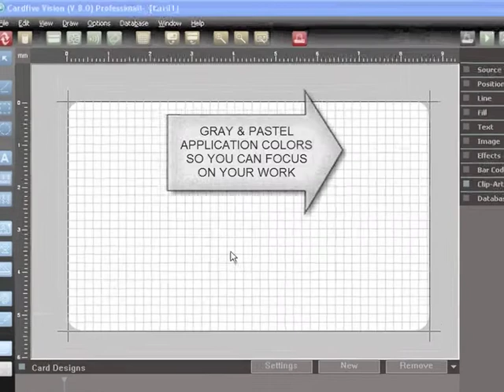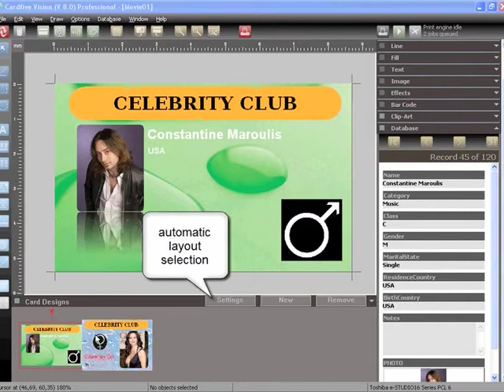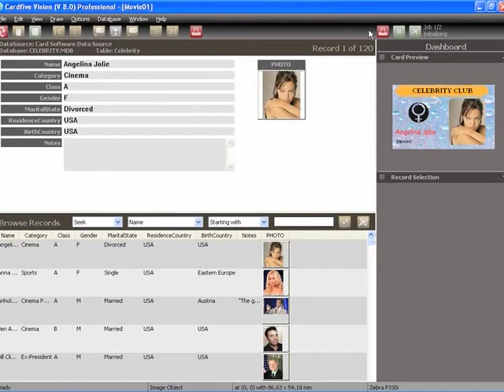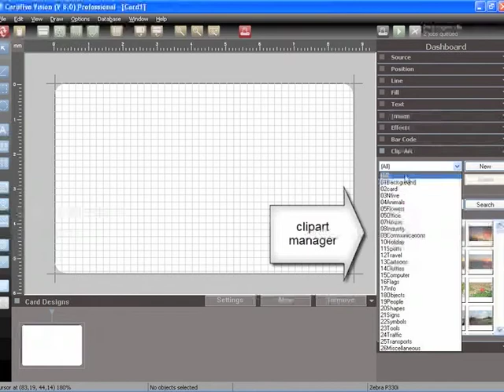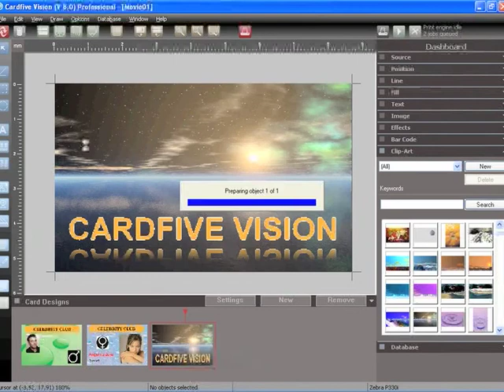CardFive Vision Kartengestaltungssoftware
Spielend einfach eigene Kartenlayouts designen und Plastikkarten individuell bedrucken. Mit der Kartengestaltungssoftware CardFive Vision, erhältlich bei der YouCard Kartensysteme GmbH, können Sie im Handumdrehen Ihre Karten gestalten sowie Datenbanken anbinden und vieles mehr. Für kinderleichten Plastikkartendruck!